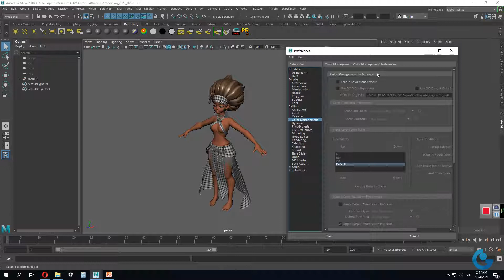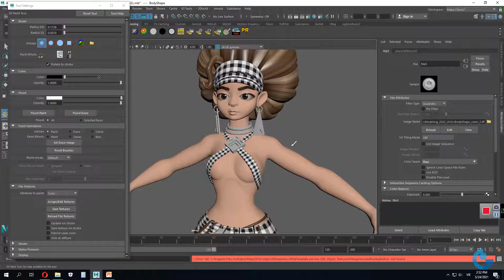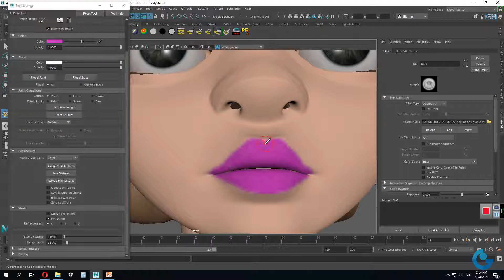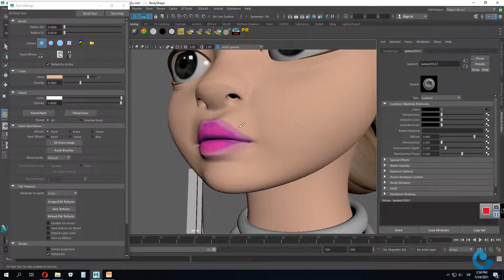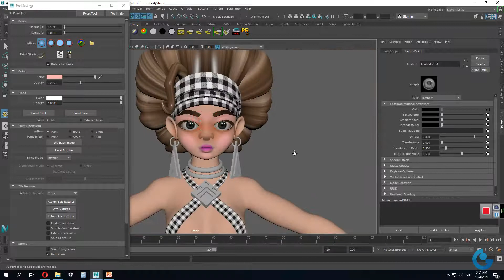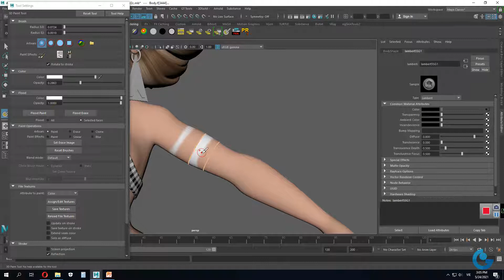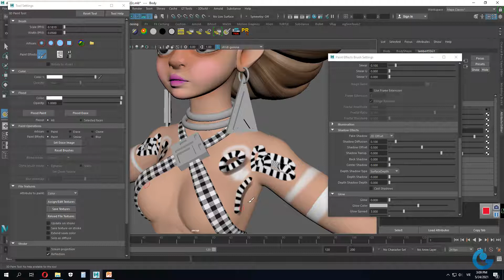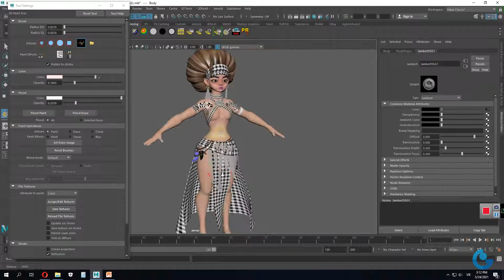Maya I Textures Warrior I 3D Paint Tool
Vẽ textures trực tiếp nhân vật với 3D Paint tool Maya